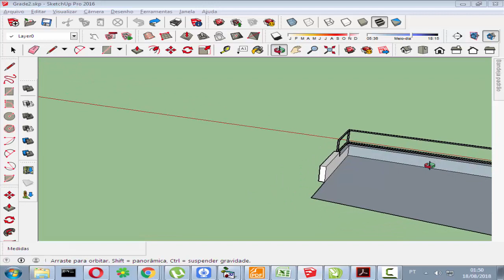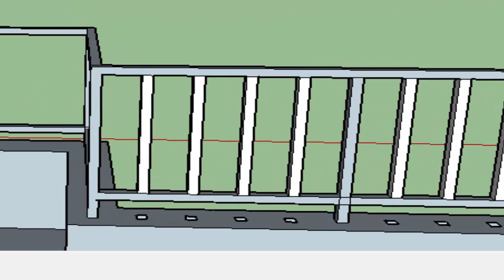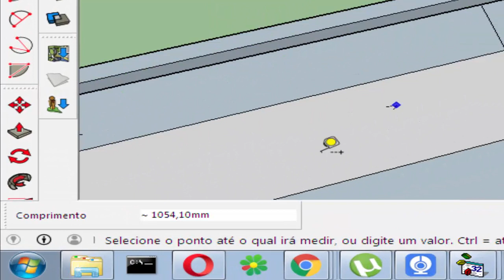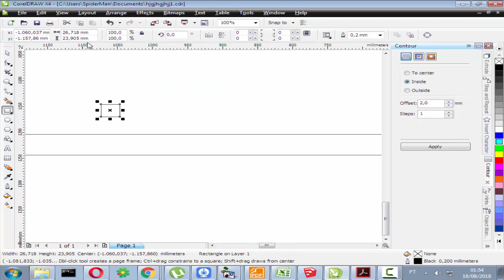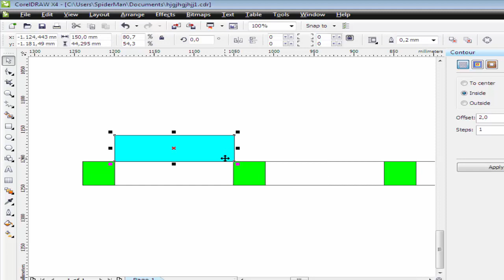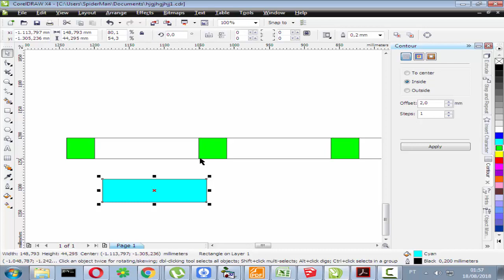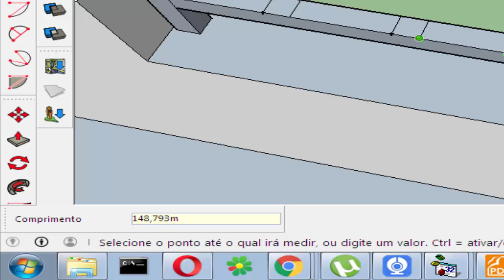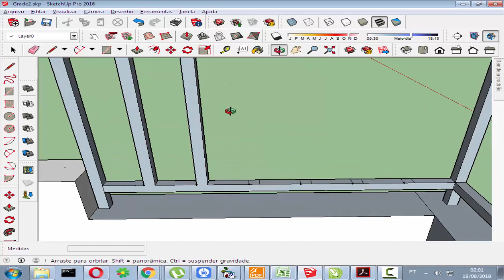Grade de Ferro - Sketchup e CorelDraw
Com fazer uma grade de Ferro